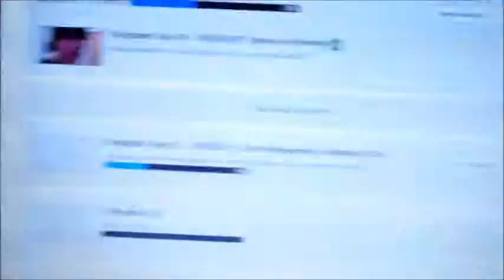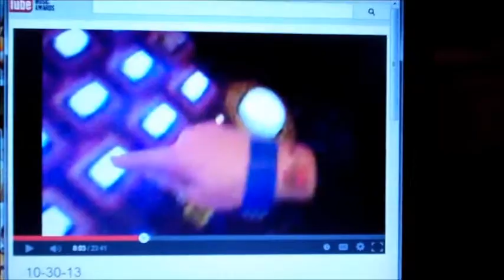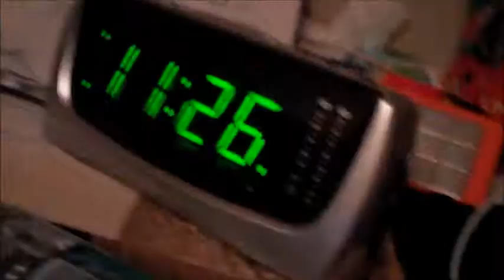Vlogtober Day 31 - 10/31/2013: Halloween Memories!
Carversation Topic: What'd you do this Halloween, and what're some memorable moments of Halloweens Past?